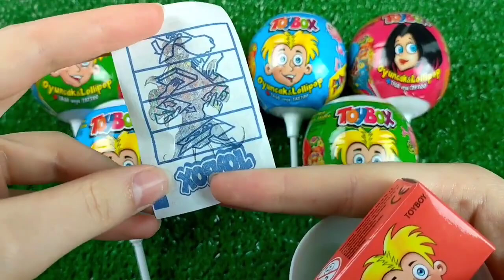ASMR BLACK Candy ENOKI MUSHROOMS BABY OCTOPUS TRUFFLE BLACK BEAN NOODLES 짜장불닭팽이버섯 트러플짜파게티 먹 MUKBANG